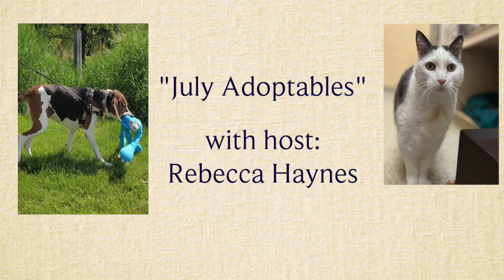Lucy Mackenzie Humane Society: July "Adoptables"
Join volunteer and host Rebecca Haynes as we meet several adoptable cats and dogs at the Lucy Mackenzie Humane Society in Brownsville, VT